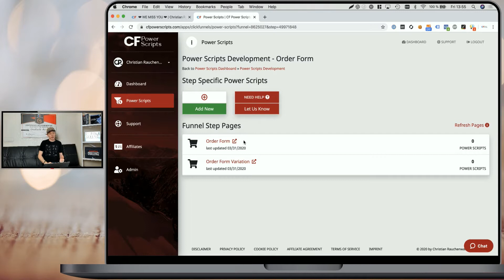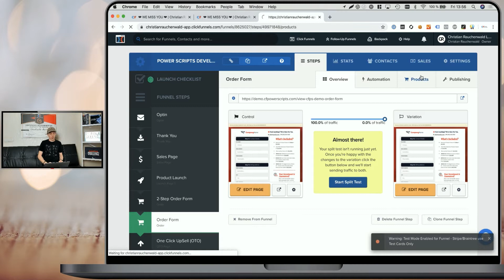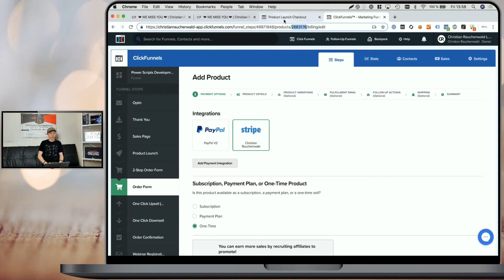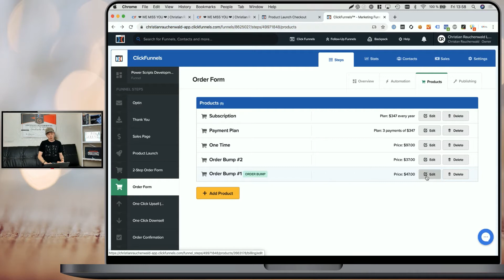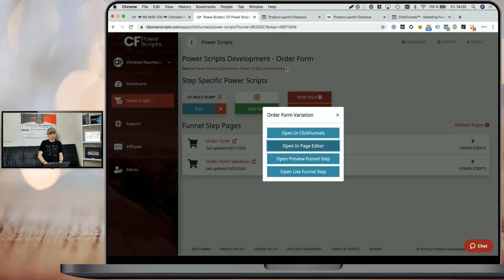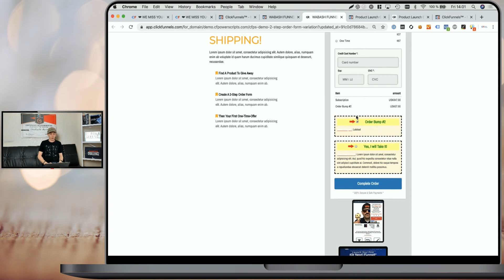ClickFunnels Tutorial: How To Add Multiple Order Bumps To Your Order Form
ClickFunnels Step By Step Tutorial: Learn How To Add Multiple Order Bump(s) In ClickFunnels

In this ClickFunnels tutorial for beginners and advanced users, I'm going to show you, how you can use the CF Multi Bump Power Script to add multiple order bumps to the same order form in ClickFunnels

🔴 HOW TO GET STARTED WITH CF POWER SCRIPTS 🔴

1. Create your FREE CF Power Scripts account and link your existing ClickFunnels account to get access to all our free Power Scripts.

2. Save 44% by upgrading your existing ClickFunnels account and get all CF Power Scripts VIP features for FREE.

// CLICKFUNNELS 2.0

🔵 Start your FREE 14-day Clickfunnels 2.0 trial using our + get access to our Clickfunnels 2.0 Mastery course as a bonus.

🔵 Sign up for a free challenge and get a FREE 30-day Clickfunnels 2.0 trial using our + get access to our Clickfunnels 2.0 Mastery course as a bonus.

🔵 Save $5,131 on your Clickfunnels 2.0 and 1.0 subscriptions + get Clickfunnels 2.0 Mastery course and CF Power Scripts VIP plan for free (as long as your Clickfunnels account stays affiliated with us)

CF Power Scripts is a service offered by Convertain Limited. Created by Christian Rauchenwald, an official ClickFunnels Expert who participated in solving more than 6,000 issues for ClickFunnels users all over the world.

// EQUIPMENT

Medium Close-Up Shot: Logitech BRIO
Close-Up Shot: Logitech C920